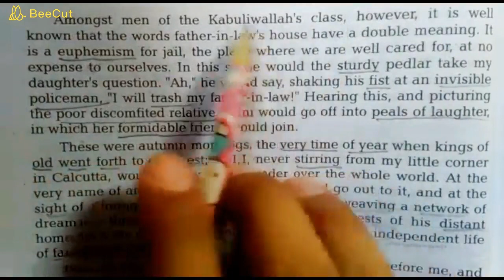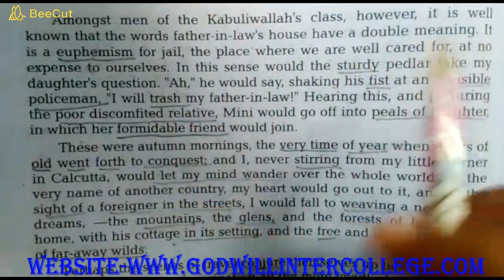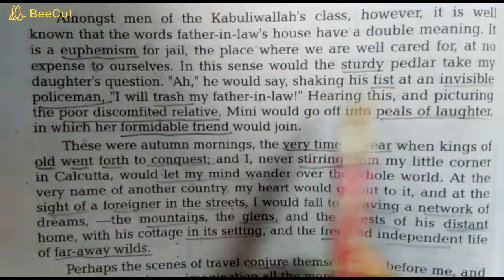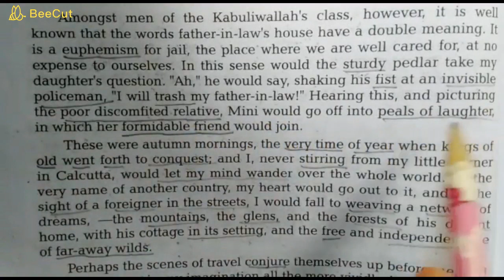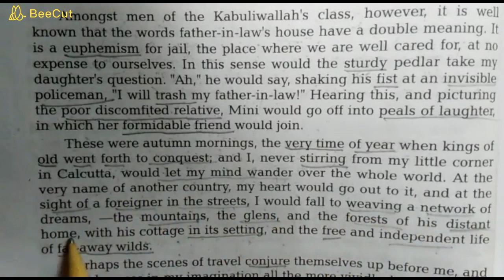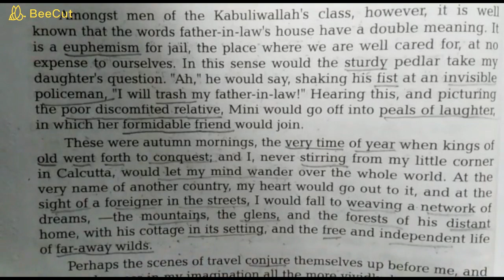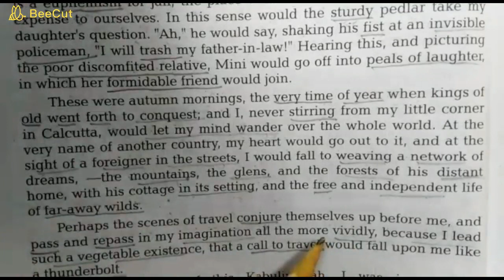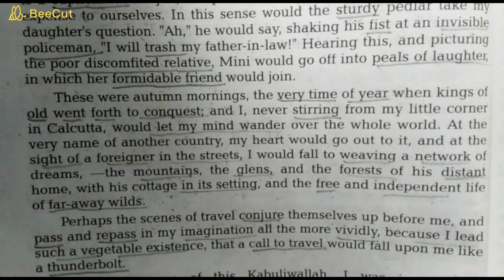CLASS - 9, ENGLISH - 1(PROSE), LESSON - 2, KABULIWALLAH, PART - 6